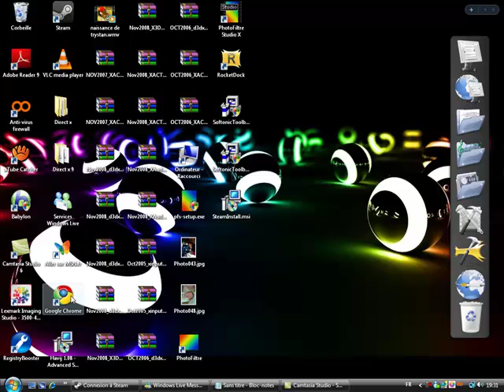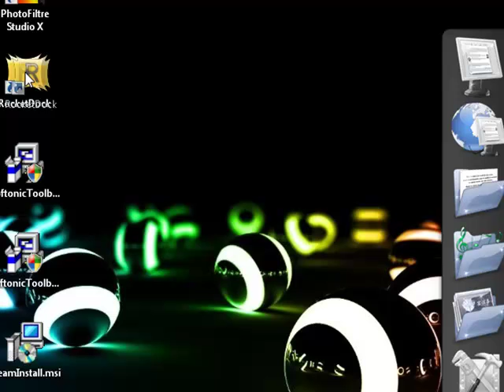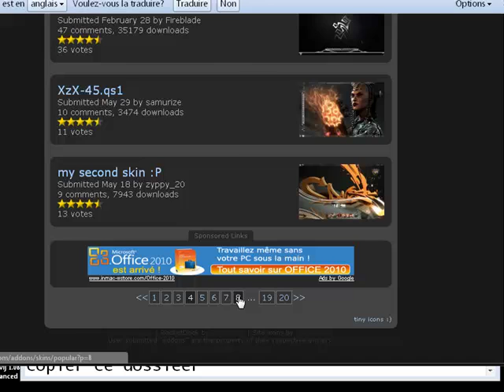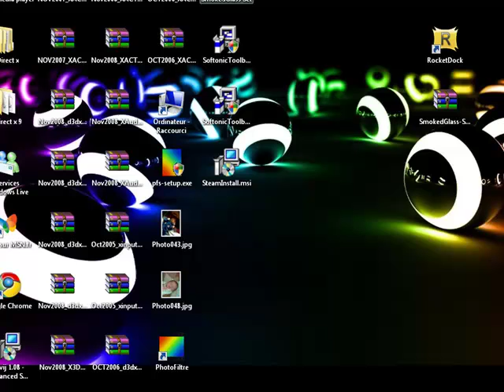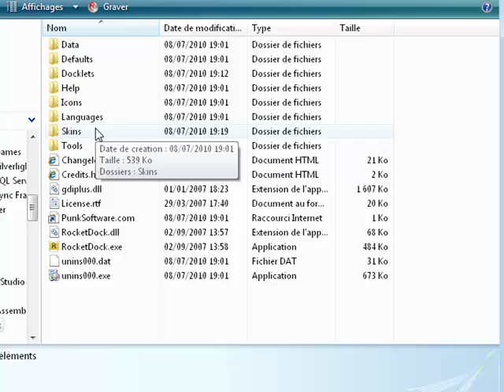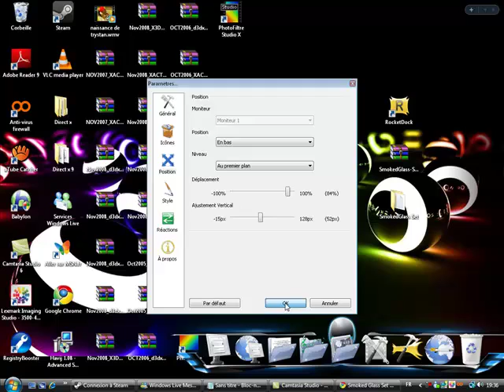Tutoriel de modification de votre bureau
voici un tutoriel utilisant le logiciel RocketDock et vous permettant de modifier votre bureau (le customiser) voici le lien de téléchargement du logiciel et voici le site officiel